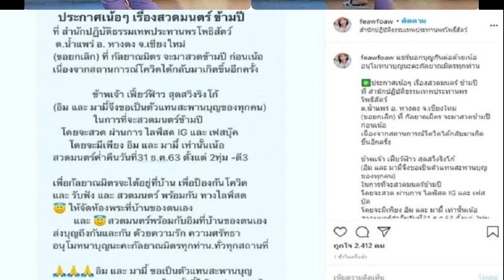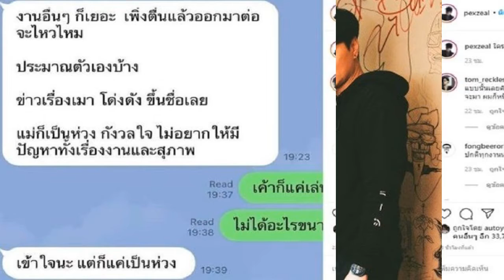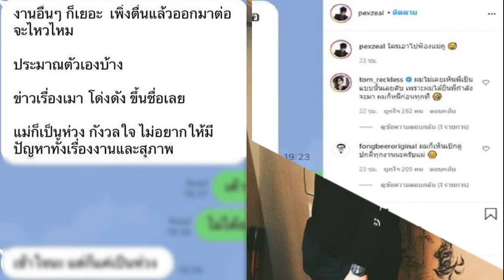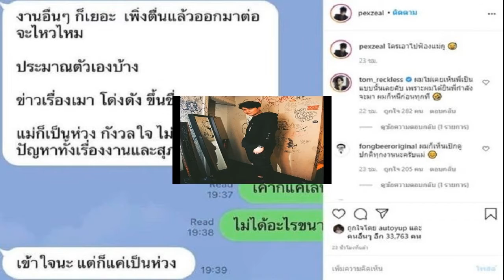สถานการณ์โควิดน่าเป็นห่วง เฟี้ยว์ฟ้าว ประกาศยกเลิกแล้ว